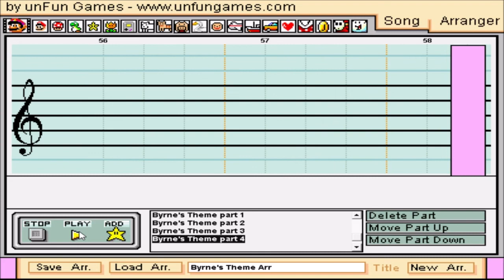Byrne's Theme (Zelda: Spirit Tracks) in Mario Paint Composer